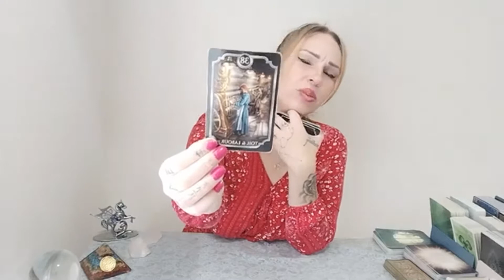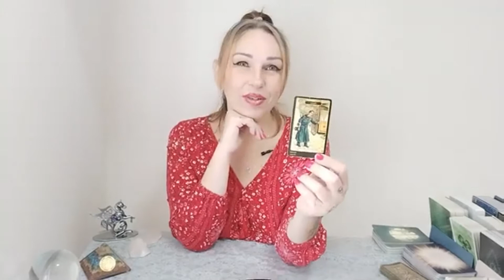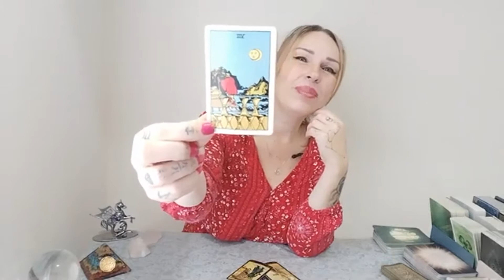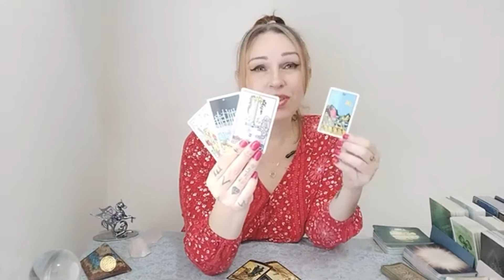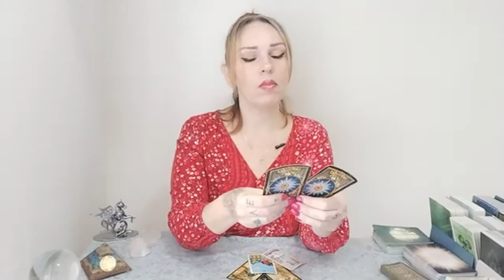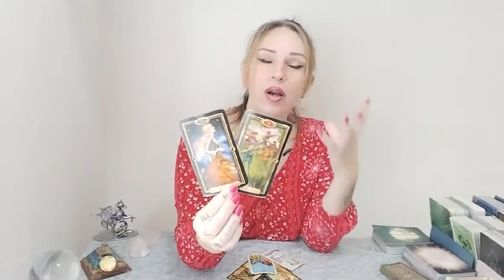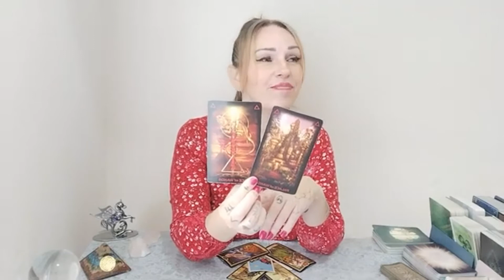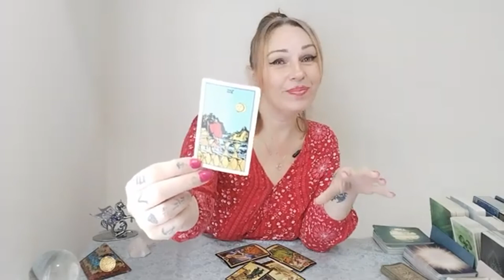CANCER ♋ RENEWED PASSION AND FIREWORKS FOR YOU TWO 🎇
Hi
Welcome to your Soulmate & Twinflame reading